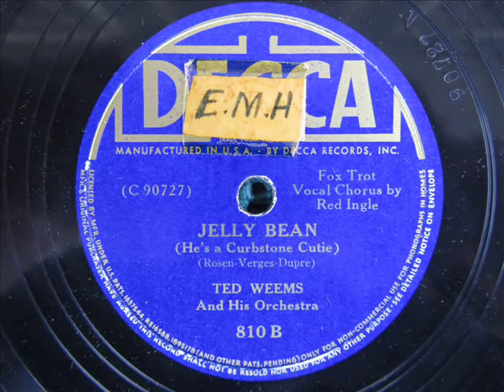"Jelly Bean (He's a Curbstone Cutie)" Ted Weems and his Orchestra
Recorded in Chicago, May 15, 1936. Vocal by Red Ingle